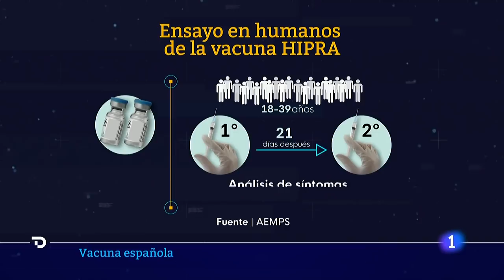SANIDAD autoriza el PRIMER ENSAYO CLÍNICO de una VACUNA ESPAÑOLA contra la COVID-19 | RTVE Noticias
La Agencia Española de Medicamentos y Productos Sanitarios (AEMPS) ha autorizado el ensayo clínico de la vacuna PHH-1V contra la COVID-19, de la compañía Hipra. El anuncio llega después del varapalo que ha supuesto recientemente la no autorización por parte del mismo organismo de los ensayos clínicos en humanos de la vacuna española contra la COVID que desarrolla el equipo del investigador Mariano Esteban del Centro Nacional de Biotecnología (CSIC), junto con Biofabri.

La PHH-1V será la primera vacuna desarrollada en España probada en humanos. En el ensayo participarán decenas de voluntarios de entre 18 y 39 años, que recibirán dos dosis con una espera de tres semanas entre ambas. La compañía espera que los ensayos clínicos culminen con éxito para iniciar la producción en octubre de este mismo año, con el objetivo de poner en marcha su comercialización a finales de 2021.